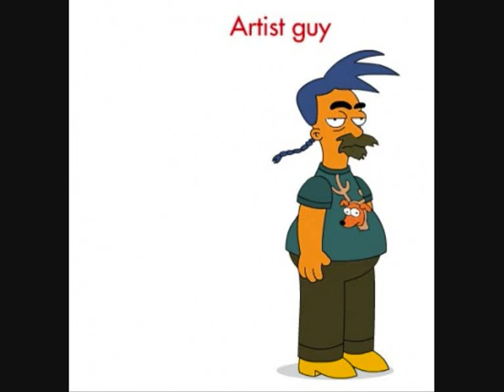Lucio Amanti Jazz suite for cello solo Allemande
The idea of writing a 'Jazz Suite for cello solo' came out when I tried to imagine how it would have sounded like if one of the baroque masters (Gabrielli, Buxtehude, Bach) had lived in our time and wanted to write a suite of dances. I thought it would probably still keep some of the conventions of the traditional form, like maybe the use of a Prelude to establish the key and the alternation of slow with fast movements. But some things would have definitely been different: the harmonies, for example would probably have been more complex and not always tonal. Also the popular dances used as workbench for the suite would have been not gigues or Bourees but perhaps latin american or Jazz standards.
Well, since the great masters are unfortunately not able at the moment to accept my challenge, I had to write it myself. I hope you will enjoy it. The famous cello player Janos Starker says: "Lucio Amanti is a very fine cellist and imaginative composer. His Jazz Suite is an enjoyable mix of jazz and classicism. I much appreciate his work.' (Janos Starker)

you can find a copy of the score on every music store worldwide or visit the Schott musik Store